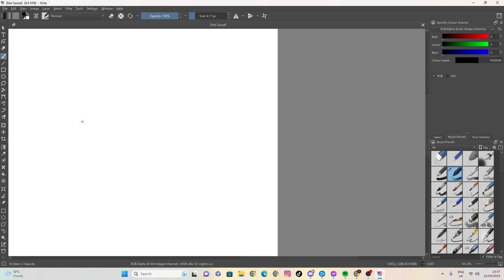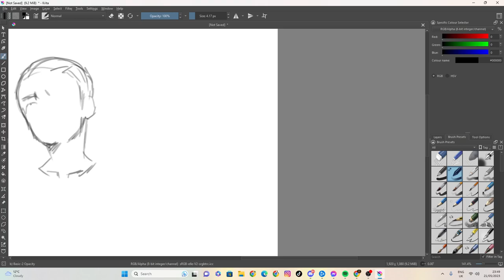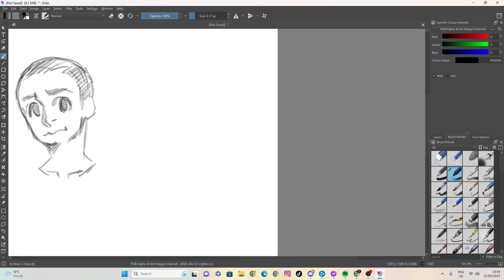sketch 37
100 likes and I’ll eat papres... ( ͡° ͜ʖ ͡°)